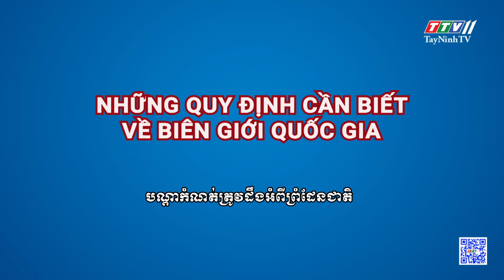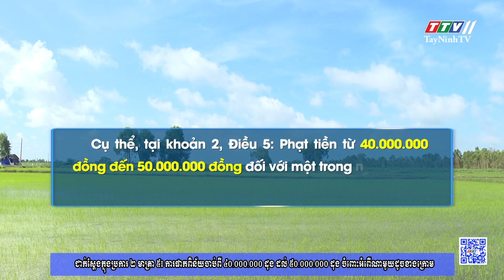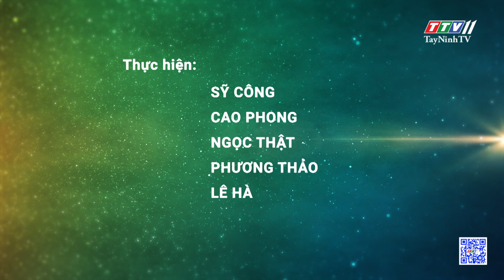Những quy định cần biết về biên giới quốc gia | VÌ CHỦ QUYỀN AN NINH BIÊN GIỚI | TayNinhTV